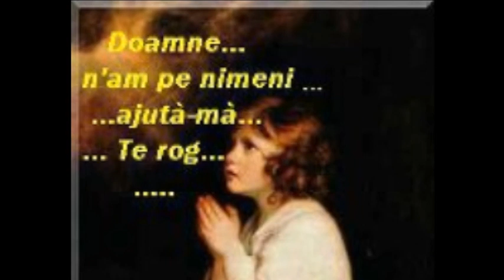Intoarce-te fiu ratacit la Hristos-Teodora Tuca Paunescu